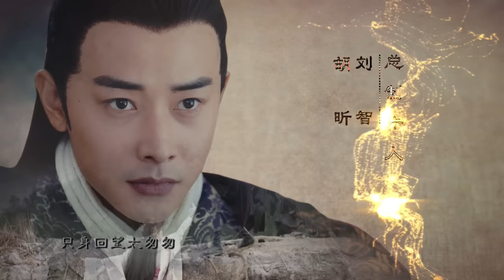=ENG SUB=錦繡未央 The Princess Wei Young 27 唐嫣 羅晉 吳建豪 毛曉彤 CROTON MEGAHIT Official